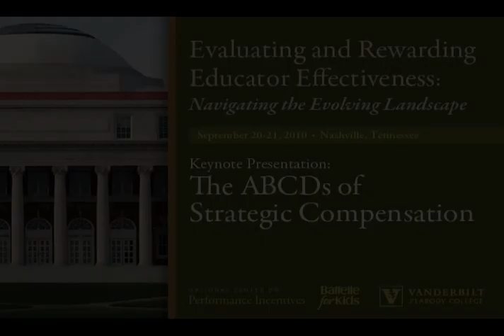Teacher Effectiveness Conference: Keynote - Mahoney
Keynote Address: The ABCDs of Strategic Compensation

Dean Camilla Benbow, Vanderbilt University's Peabody College
Jim Mahoney, Battelle for Kids